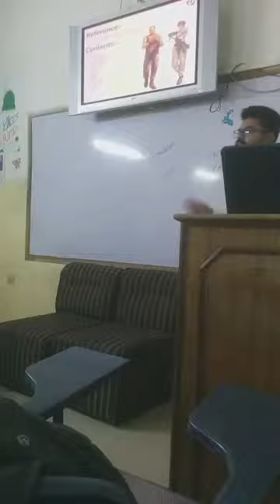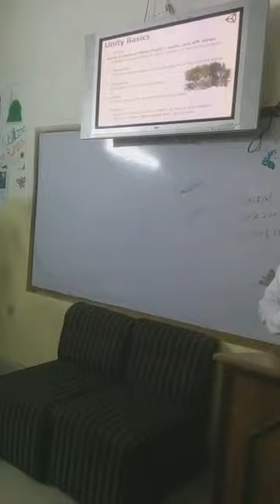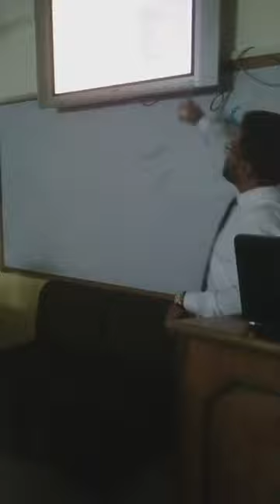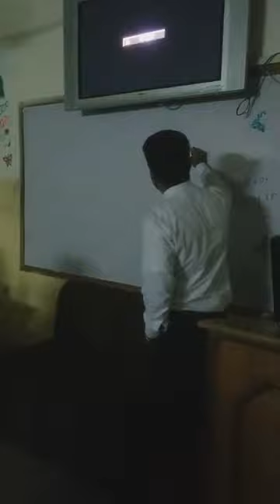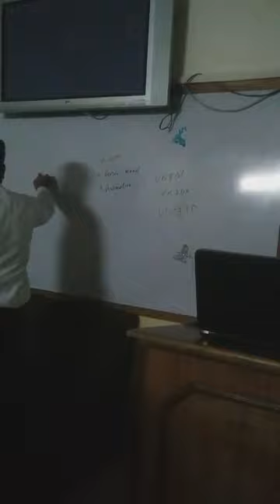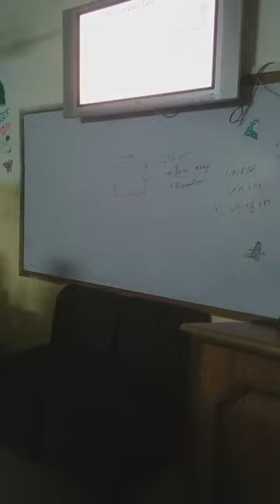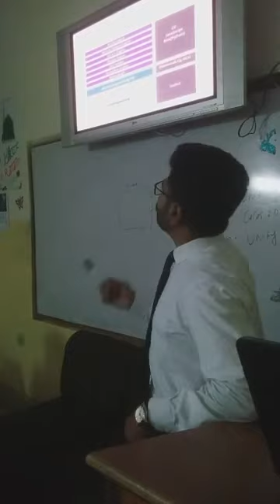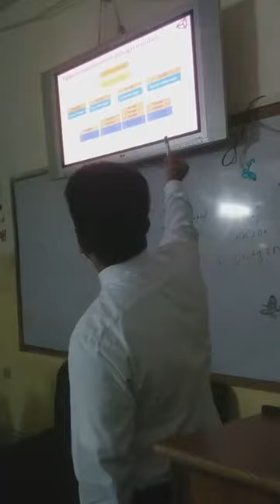Game Development Workshop at Peak Solutions by Shahruh Technologies 2017